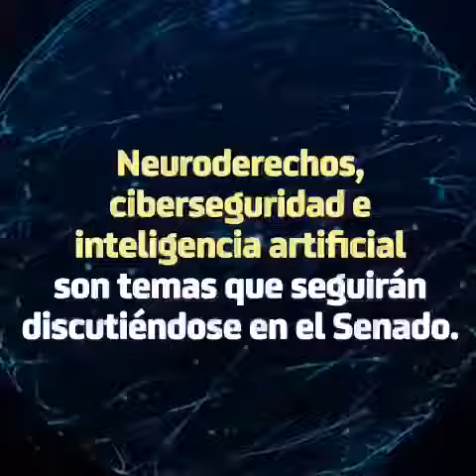Senado destaca creación de Alianza Nacional de Inteligencia Artificial